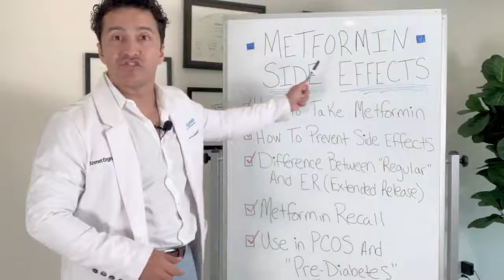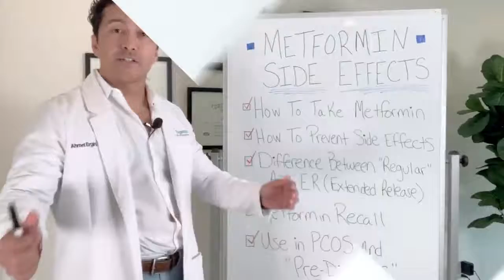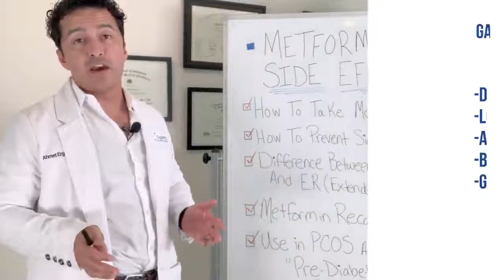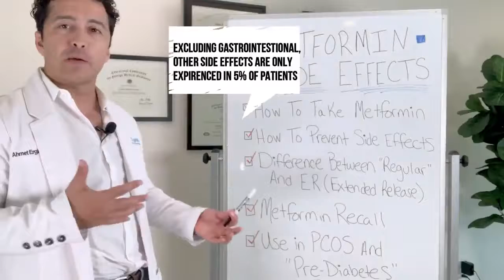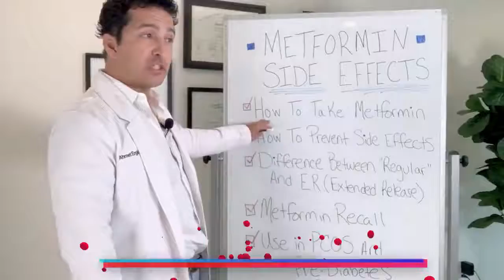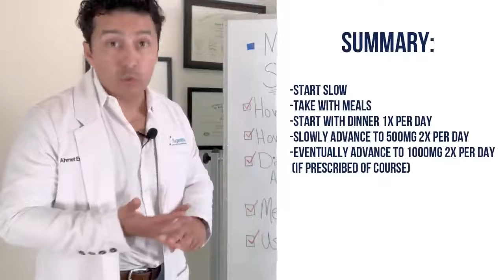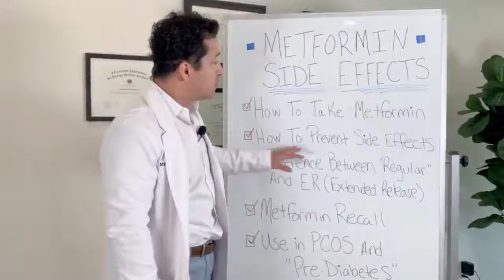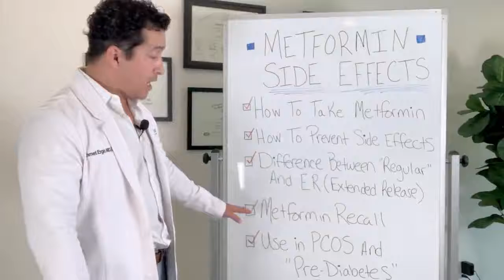Metformin Dosage and Metformin Side Effects! How to Take Metformin for Diabetes, PCOS & weight loss?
Want to know about metformin dosage and learn about metformin side effects for diabetes or PCOS? Metformin has multiple dosages and how to take metformin makes a big difference in how much side effects you get from metformin? Dr. Ergin(SUGARMD) talks about everything you need to know about metformin in this video. In addition to the above Dr. Ergin discusses why metformin was recalled, is metformin good or bad for your heart, and whether it is associated with cancer or not.